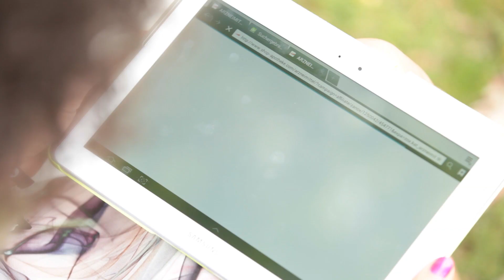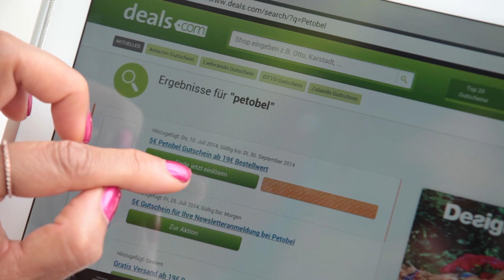Gutscheine für praktische Helfer im Sommerurlaub auf deals.com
Heute verrät euch Sunny, welche Dinge sie vor dem Urlaub noch organisiert und welche praktischen Helfer sie mit in ihren wohlverdienten Sommerurlaub nach Rhodos mitnimmt.

Sie wirft wie immer einen schnellen Blick und findet wieder tolle Ersparnisse, um ihre Reisekasse entsprechend aufzubessern.

Was sind eure Must-haves für den Sommerurlaub?